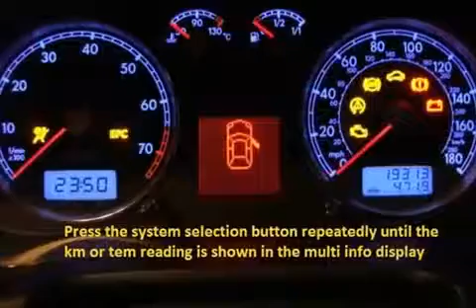CITROEN XSARA PICASO 1999 12 How to reset service light indicator